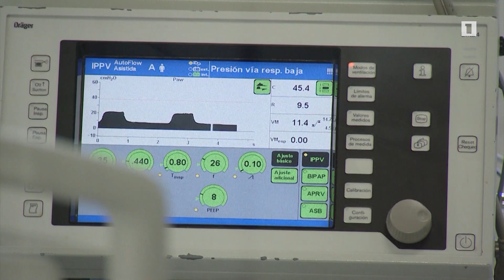Լավրովը և Բայրամովը քննարկել են ԼՂ հարցի հումանիտար խնդիրները